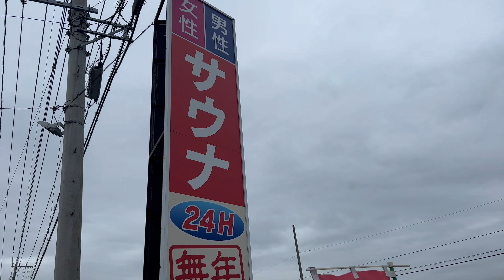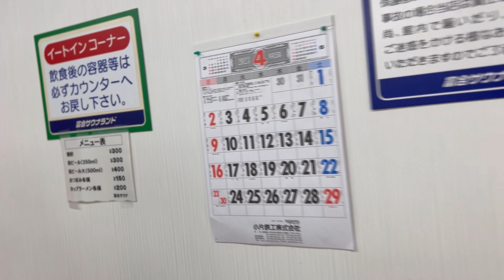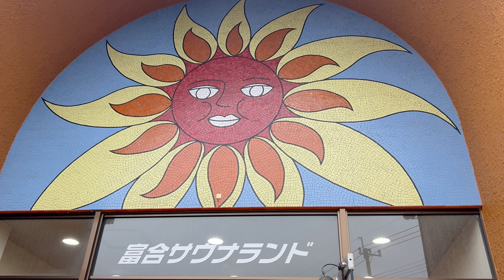【熊本県】【レトロ】水風呂が広くて最高！「富合サウナランド」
熊本県住みます芸人のもっこすファイヤーです

今回は、「富合サウナランド」さんに行ってきました

こちらのあらゆるところが昔ながらの懐かしい気持ちにさせてくれ、
サウナは何もないシンプルなものとなってます！

是非皆さんも「富合サウナランド」に行ってみてください